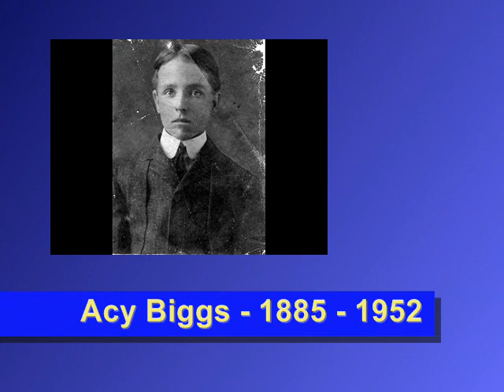Farewell to Lazy Acres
This is the finale to our family memory videos for 2006, in which we bid farewell to our family digs, Lazy Acres.  We will now be in pursuit of the new Lazy Acres, wherever it may be.  It is bittersweet -- the memories of the most glorius days of the past and those that have yet to be defined, with the nagging realization of the sad ones of the recent past that are beginning to fade...